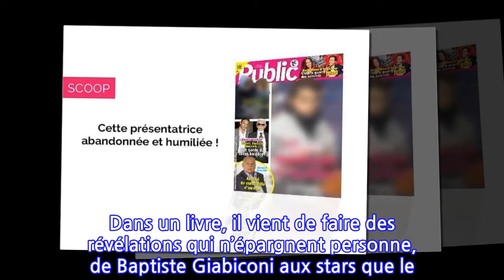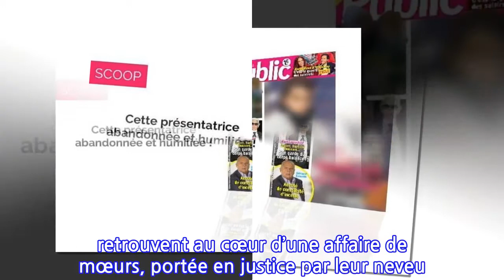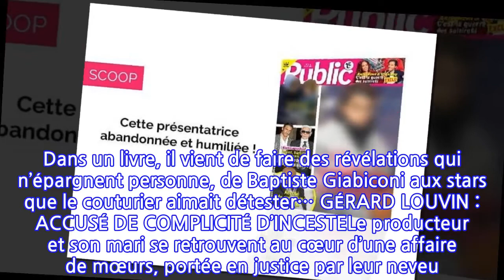Magazine Public – Cette présentatrice abandonnée et humiliée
CETTE PRÉSENTATRICE ABANDONNÉE ET HUMILIÉEAlors qu’elle vivait des jours paisibles à la télé comme à la maison, l’avenir de cette animatrice s’est brutalement assombri à l’annonce d’une bien mauvaise nouvelle… On vous dit tout.AMEL BENT ET VIANNEY : C’EST LA GUERRE DES SALAIRESSi la production a dû se montrer très généreuse avec certains, elle n’a pas hésité à mettre un bon coup de rabot sur les cachets des autres ! De quoi faire naître de grosses tensions au sein du jury…CES DEUX STARS SONT TRÈS PROCHES !L’une est une icône en France, l’autre devient une idole en Angleterre. Et surprise : toutes deux se connaissent et s’adorent visiblement ! Les photos de cet étonnant duo sont dans notre nouveau numéro.KARL LAGERFELD : SON GARDE DU CORPS BALANCEPendant plus de vingt ans, Sébastien Jondeau n’a pas quitté le designer de Chanel. Dans un livre, il vient de faire des révélations qui n’épargnent personne, de Baptiste Giabiconi aux stars que le couturier aimait détester… GÉRARD LOUVIN : ACCUSÉ DE COMPLICITÉ D’INCESTELe producteur et son mari se retrouvent au cœur d’une affaire de mœurs, portée en justice par leur neveu. Des accusations qu’ils démentent formellement… BEAUTÉ : JOUE-LA COMME RIHANNAÀ la tête de Fenty Beauty, l’une des marques de cosmétiques les plus bankables du moment, Riri nous éblouit. On vous dit comment vous approprier ses secrets beauté.   Public n°916, en kiosques le vendredi 29 janvier et sur toutes les plateformes numériques.